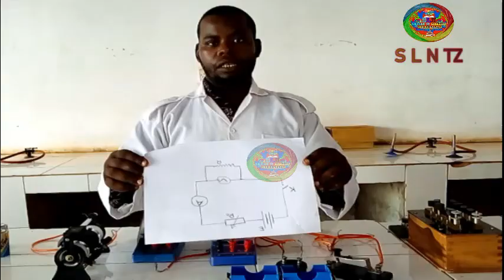HOW TO CONNECT OHM'S LAW CIRCUIT IN PHYSICS EXPERIMENT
In This video you will learn how to connect ohm's law circuit in physics experiment
1:arrange the circuit components
2:consider the same charge terminal of battery  connect to the ammeter and voltmeter means positive with positive and negative with negative terminal
3: connect circuit using connecting wire
4:test you circuit if is correct or not.
Through this lesson I believe you have learned and you have understand much

Through WhatsApp group yo will get more other technique
EBooks & e.c.t